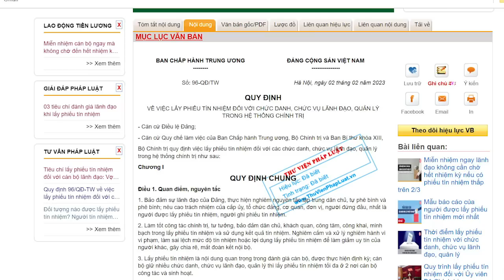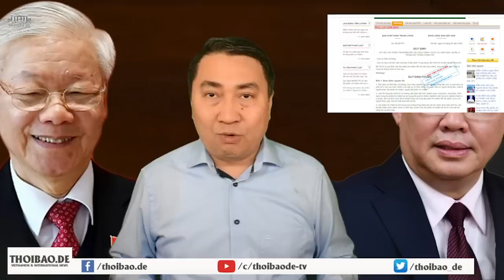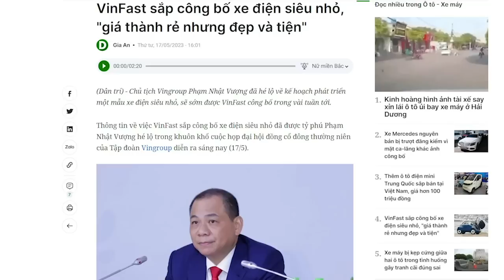Ông Tổng giương kiếm, kiếm xìu!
Còn nửa nhiệm kỳ nữa là đến kỳ ăn chia lớn tiếp theo. Trong vòng gần 3 năm tới, tình hình sức khỏe chính trị các nhóm có thể có biến động. Ông Nguyễn Phú Trọng khó mà tiếp tục, và liệu ông Vương Đình Huệ có đủ uy tín và bản lĩnh để chiếm thế thượng phong trên vũ đài chính trị, như ông Nguyễn Phú Trọng đã làm trong những năm qua? Nếu đứng một mình, rất khó để Vương Đình Huệ đấu lại Phạm Minh Chính. Lần bỏ phiếu tín nhiệm này cho thấy, phe liên minh Phạm Minh Chính – Nguyễn Tấn Dũng còn mạnh lắm. Cuộc chơi vẫn tiếp tục.